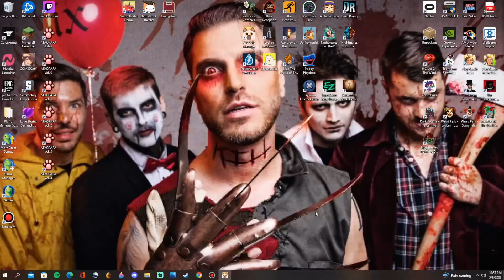Adopting Kitties!! |Cat Café Manager -Part 1